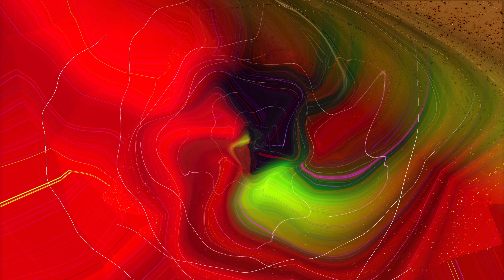Santana - Song Of The Wind